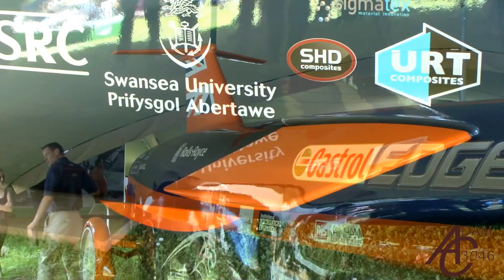Bloodhound SSC - Interview with Andy Green (Wilton House with Castrol EDGE)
I interview Andy Green about the Bloodhound SSC, a project with the aim to reach 1000mph on land.

A huge thanks to Castrol EDGE UK for inviting me to Wilton Classic & Supercars, where I interviewed Wing Commander Andy Green about the Bloodhound SSC. We discuss the car's technical details, driving experience and the dates of the record attempt.
This interview took place on 7th June 2015.
Apologies for the poor focusing on one of the cameras, the bug on the lens of the other camera, and the interrupting Aventador revving in the background.